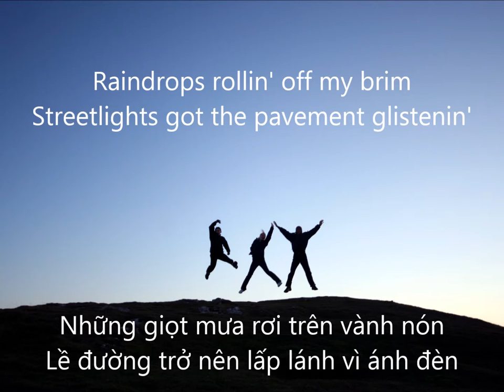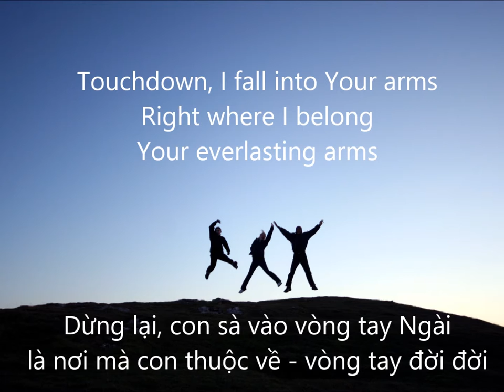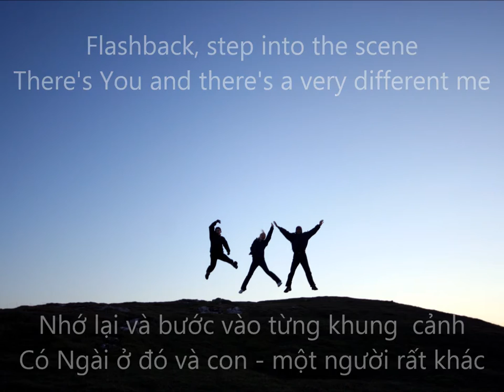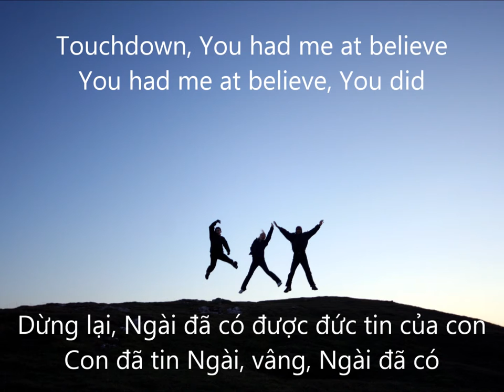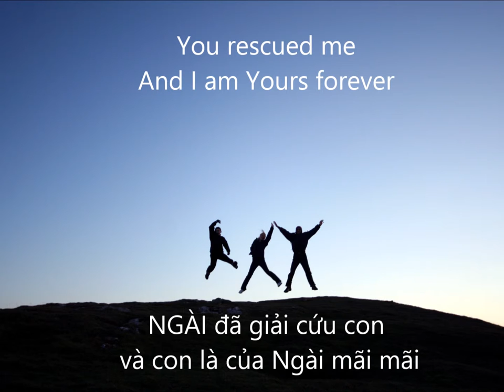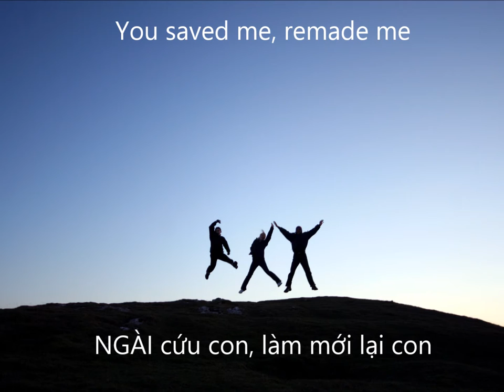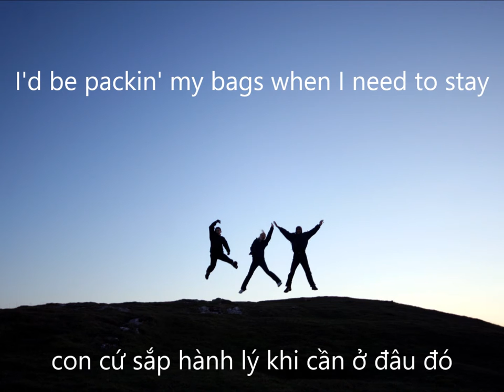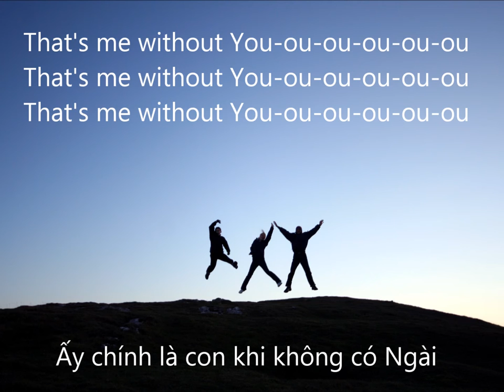[vietsub] ME without YOU -Tobymac- CON khi không có NGÀI